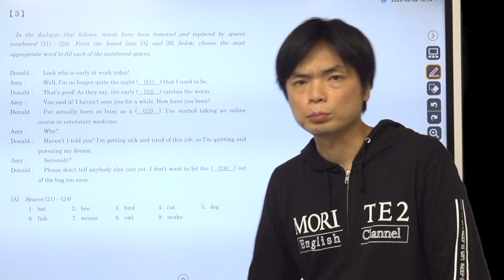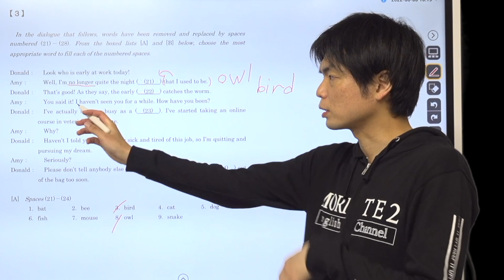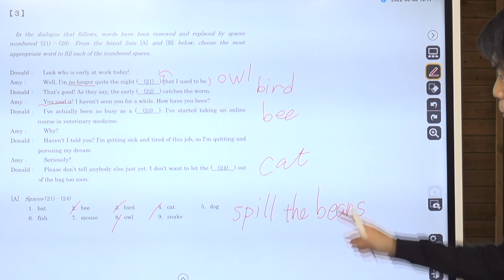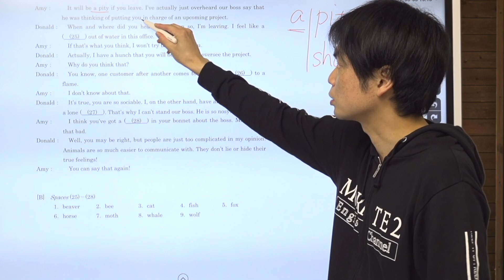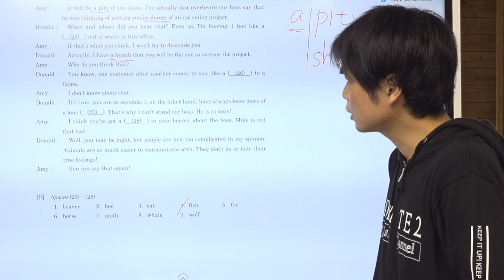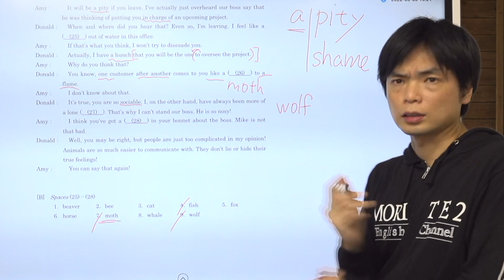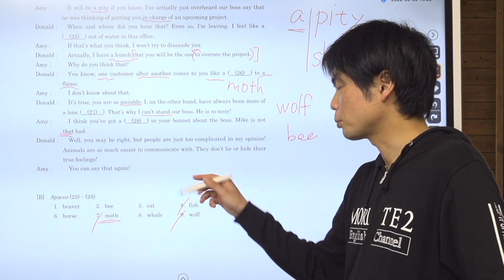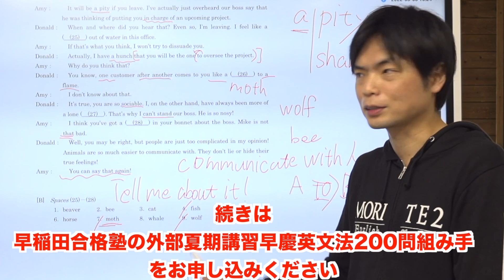早慶ハイレベル英文法講座④慶應大学法学部のイディオム問題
早稲田合格塾「早慶文法問題200問組み手」
申し込み受付中